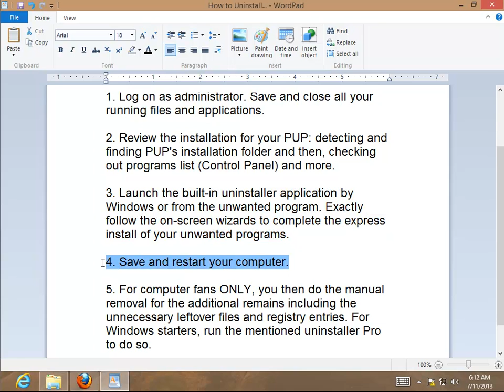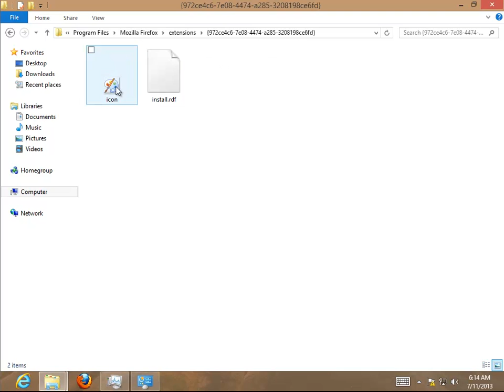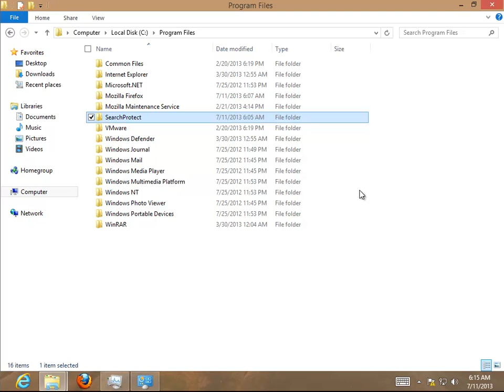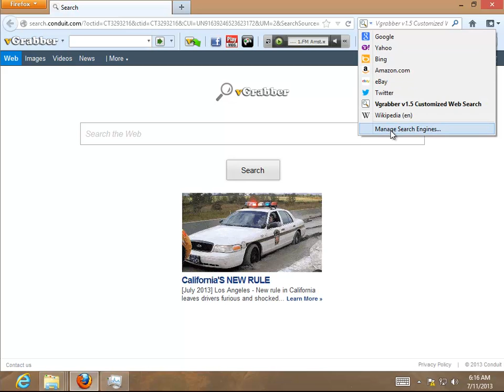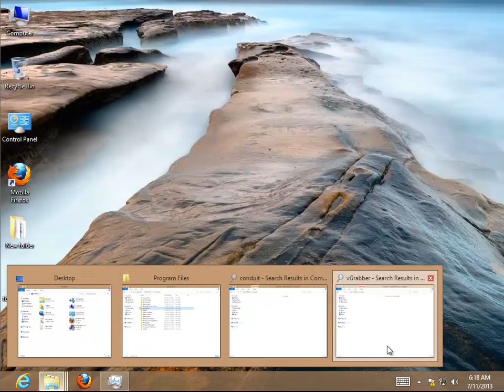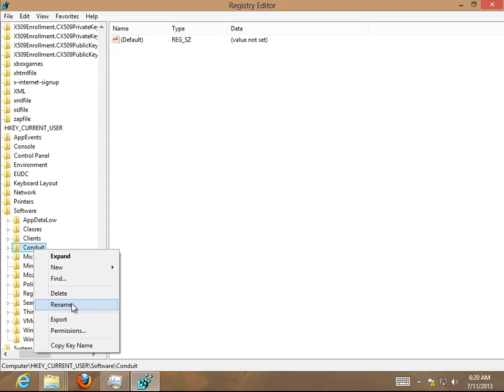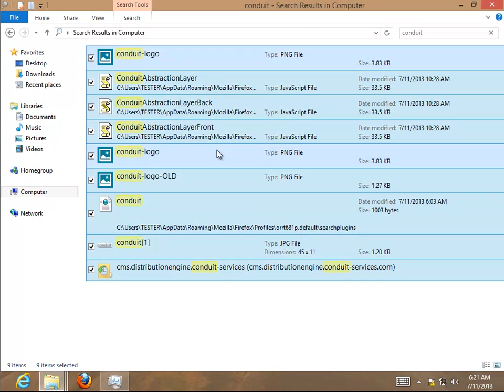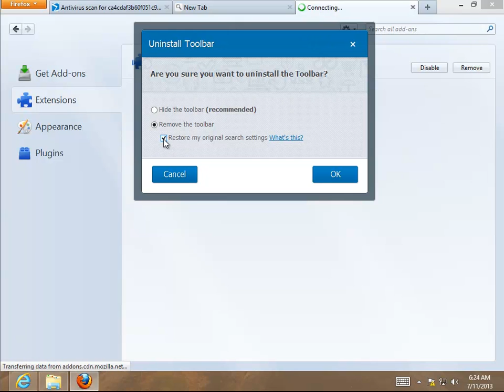How to Remove Conduit Vgrabber v1.5 Community Toolbar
Tutorial: How to Remove Conduit Vgrabber v1.5 Community Toolbar